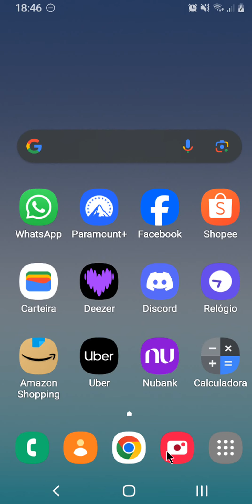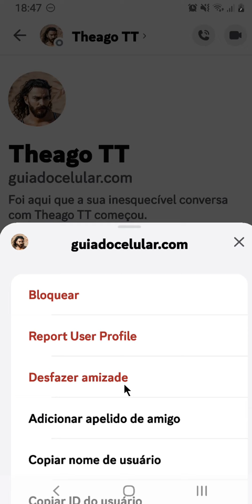COMO DESFAZER AMIZADE NO DISCORD NO CELULAR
⏩ Neste vídeo, você vai aprender como desfazer amizade no Discord no celular de forma rápida e fácil. O Discord é um aplicativo de comunicação que permite criar e participar de servidores com diferentes temas e interesses. Mas às vezes, você pode querer se afastar de alguém que não te agrada ou que te incomoda. Para isso, basta seguir os passos que vou te mostrar a seguir..

💙 VÍDEO RECOMENDADO:
COMO BLOQUEAR PESSOAS NO TIKTOK